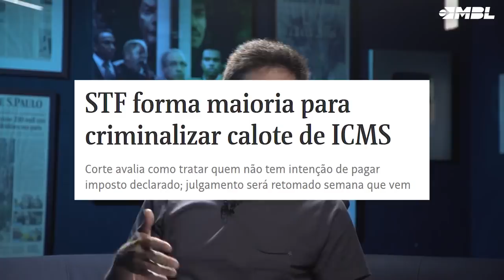O STF criminalizou os empresários!